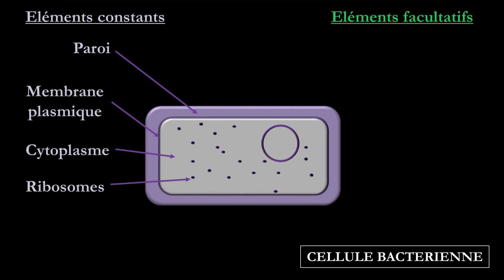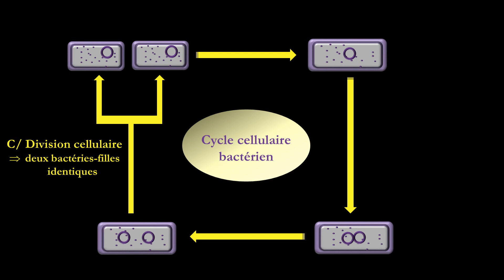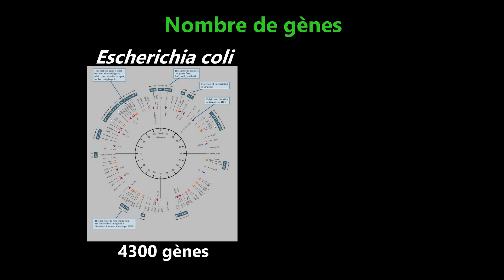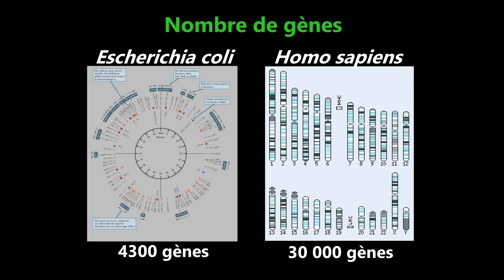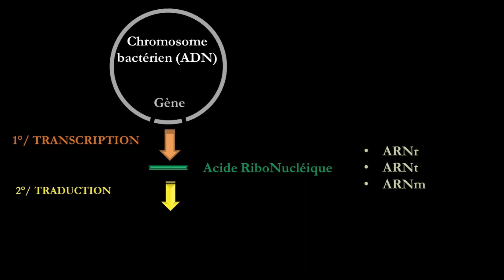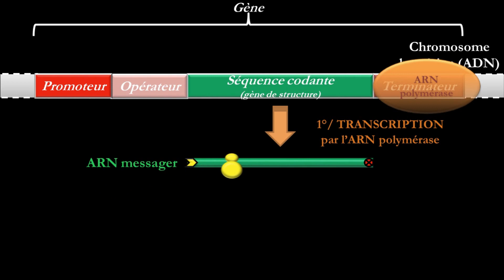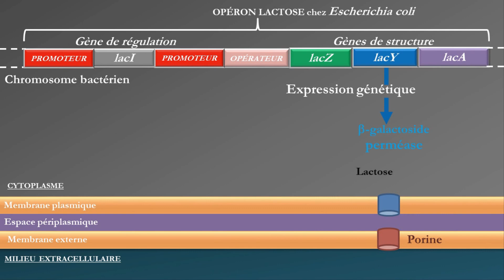Bactérie Structure 8 MATERIEL GENETIQUE / CHROMOSOME BACTERIEN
Matériel génétique des procaryotes : 1ère partie sur le chromosome bactérien (structure, localisation, organisation en opérons).